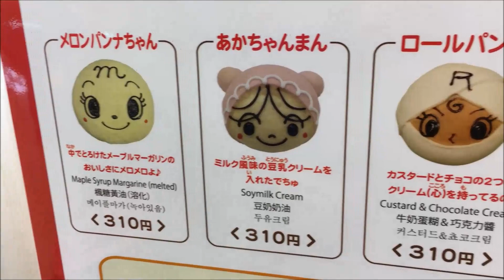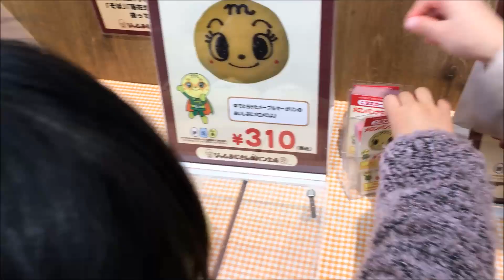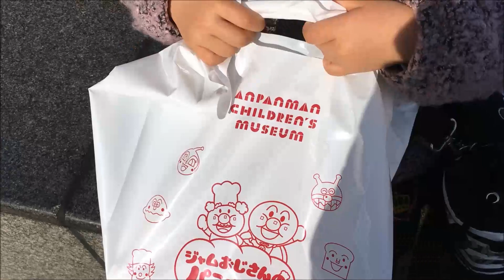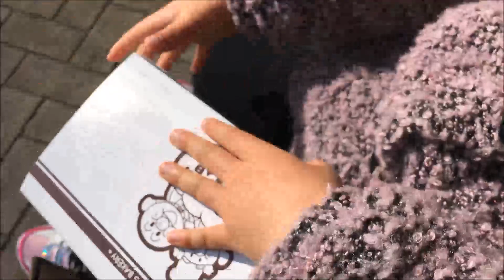アンパンマン ミュージアム❣️ジャムおじさんのパン工場で焼き立てパンを買ってきました😊アンパンマンおもちゃ、UKncle Jam's bakery,Sequel Princess Land